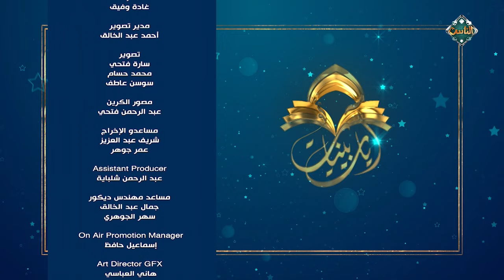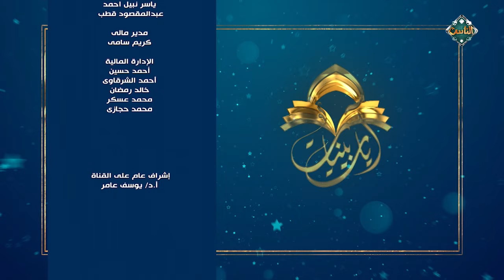آيات بينات| من أسماء القرآن الكريم.. التنزيل - د. شعبان عطية (الحلقة الكاملة) 22/3/2024